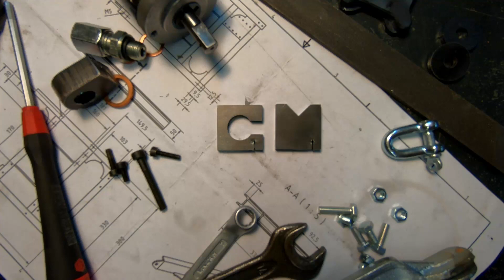RC Truck hauling firewood / RC Holzlieferung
Hauling firewood with my 1:8 scale articulated dump truck.
Brennholzlieferung mit meinem ferngesteuerten 1:8 Knicklenker.